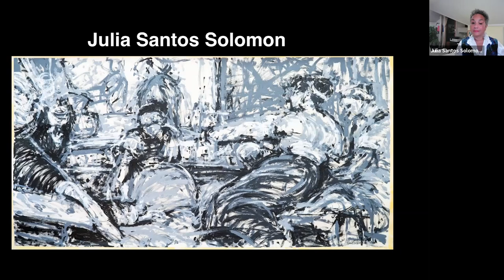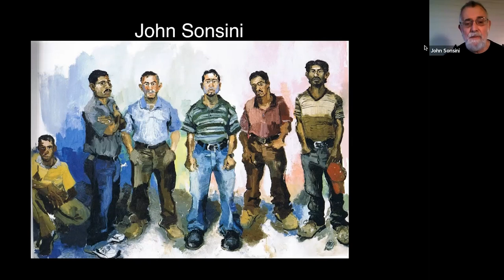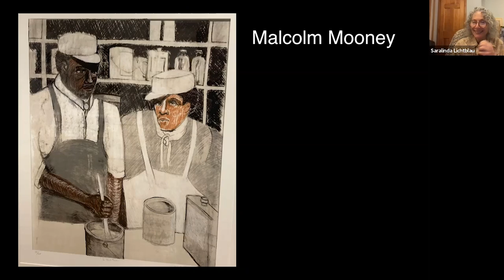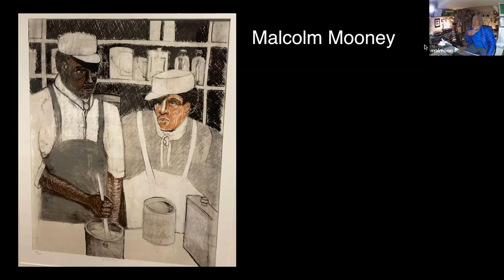Artist Panel: The Dignity of Work (Virtual)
Presented on Wednesday, December 7, 2022 at 7pm, Artist Panel: The Dignity of Work (Virtual)

A virtual conversation among three artists featured in "Order / Reorder"—John Sonsini, Malcolm Mooney, and Julia Santos Solomon—whose representations of workers help us see the political power of portraiture and how artists have supported and participated in labor movements. Moderated by Bentley Brown, co-curator of "Order / Reorder."

Support the HRM today! Learn all about the benefits of membership

Support provided by Art Bridges.